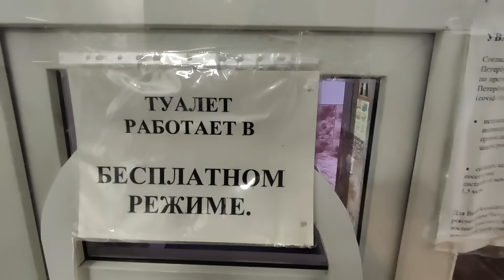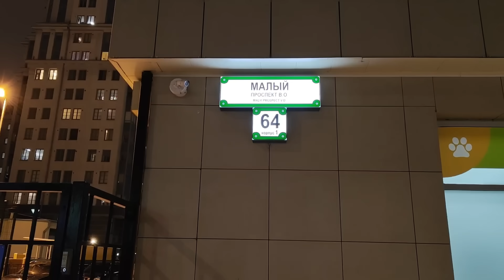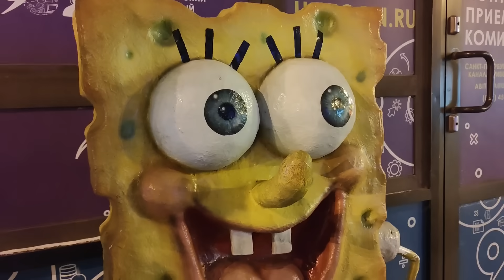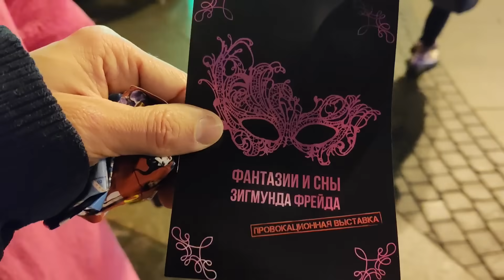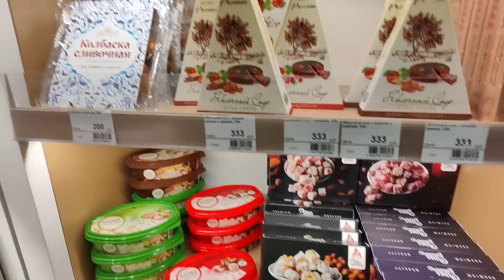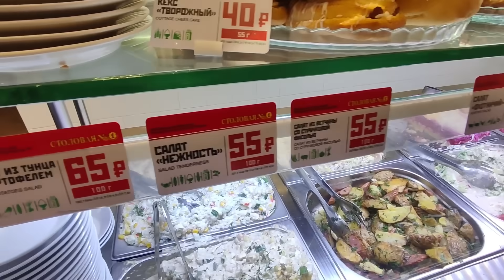Поездка Мариуполь-Питер 2 часть 🌇 Ночной город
В этом видео гуляем по ночному Петербургу выбираем подарки, заблудились в посадке.
ДЮК Спутник, г. Мариуполь
На конфеты любой помощи будем рады
карта Сбербанк 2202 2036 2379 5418 С. Александр Александрович
Мы в инстаграм: @progulshchiki